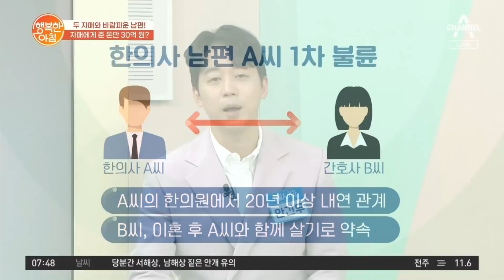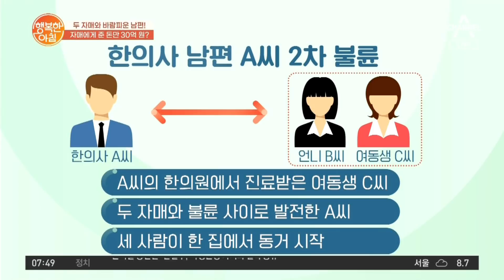두 자매와 20년간 동거한 한의사 남편, 위자료가 30억 원?! | 행복한 아침 795 회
서울에서 유명한 한의원을 운영하던 남편...
알고 보니 20년간 두 자매와 동거 중?